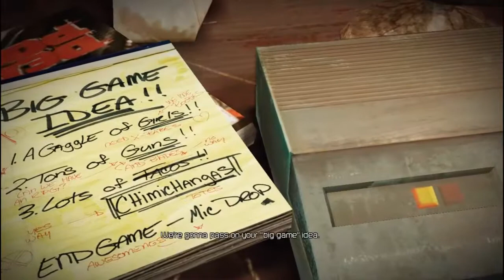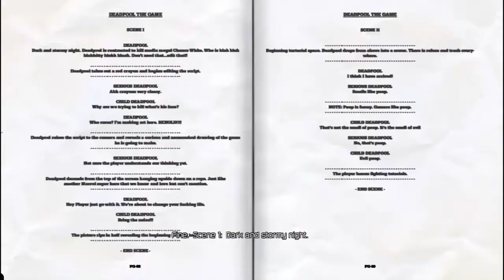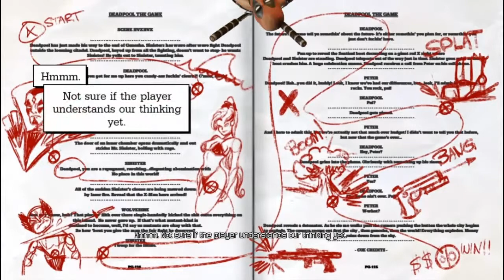Deadpool - Part 1 (PC) - First time meet Deadpool! Feller YT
Next is Slender,then a new part!